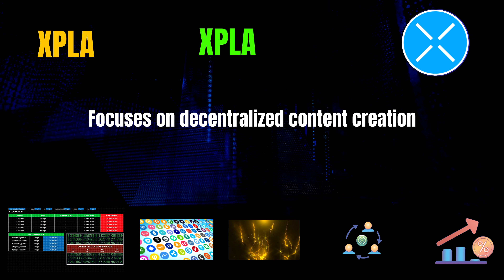The Shocking XPLA Coin XPLA Secrets | Cryptocurrency New Crypto Token Facts Market Guide